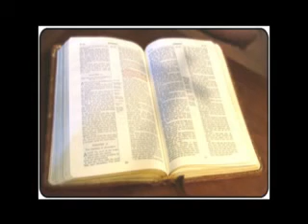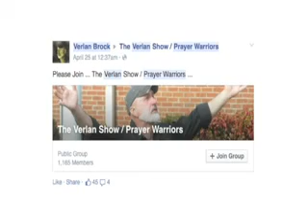The Verlan Show 3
The Verlan Show - Episode 3 ... Aired on May 2, 2015 on Living Faith TV ... Hosted by Verlan Brock